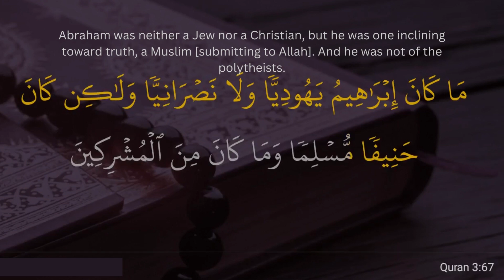Honest Christian Says He Agrees With Islam!